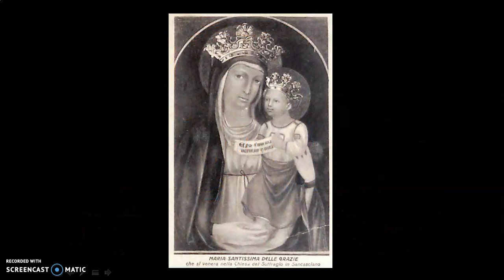MUSEO GHELLI - Nicoletta Matteuzzi ti presenta la Madonna del Suffragio di Lippo di Benivieni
Madonna col Bambino di Lippo di Benivieni.

Questa tavola di inizio Trecento, sottoposta a un importante restauro negli anni cinquanta del Novecento, è detta Madonna del Suffragio ed è ancora oggi oggetto di venerazione all’interno della chiesa di Santa Maria del Gesù, anche al di là del suo alto valore artistico.